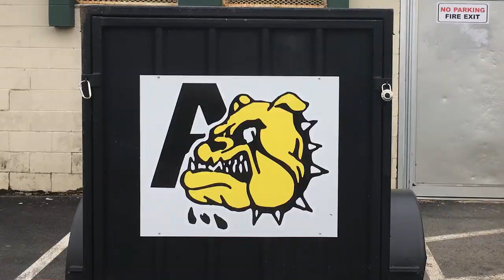EVERYONE DESERVES TO BE A BULLDOG!!! EVERYONE DERSERVES TO PLAY THE GAME!!!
The Bulldogs Inclusive Para Hockey program works with the Antigonish Minor Hockey Association to bring young athletes, with and without disabilities, together to play the great sport of para hockey. The program uses evidence based practice and a grass roots approach to give individual athletes the opportunities to grow their physical, social and mental health through inclusive sport. We have all been impacted by a team in some form in our lives and understand the importance of a community to raise a child so please help spread awareness about this amazing program we have created here in Antigonish. Thank you to the Antigonish Community and Antigonish Minor Hockey Association for supporting this program and making it possible for all athletes to be a Bulldog and to play hockey together.